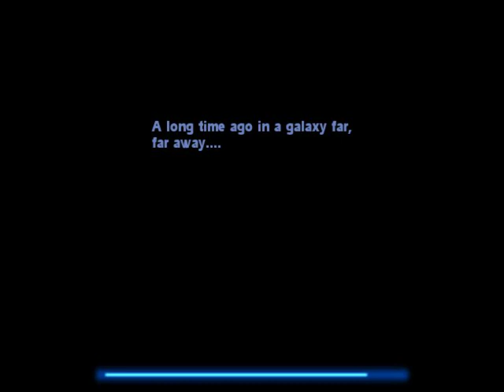Star Wars Jedi academy[#1]HOW DO I DO DIS?!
Need help in the ending doe, man this game quality doe!
ROBLOX is temporarily down for me.I hope i could fix it soon!